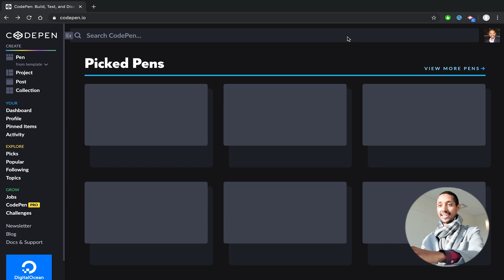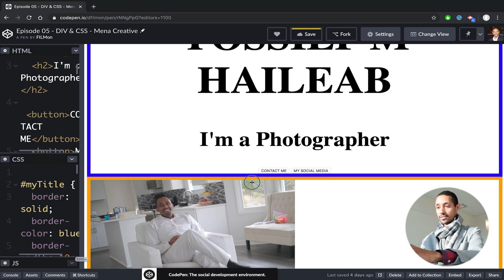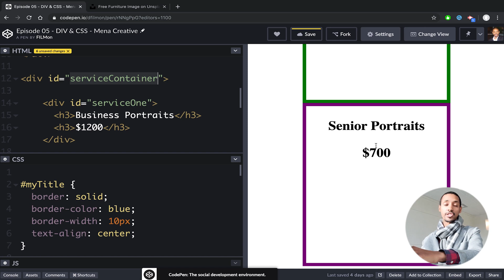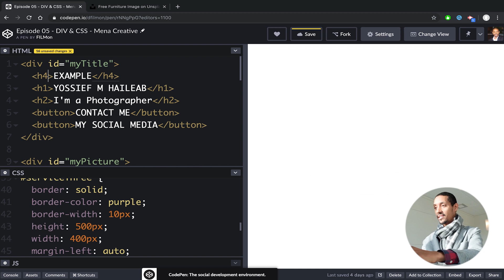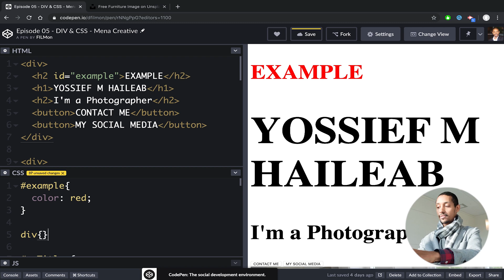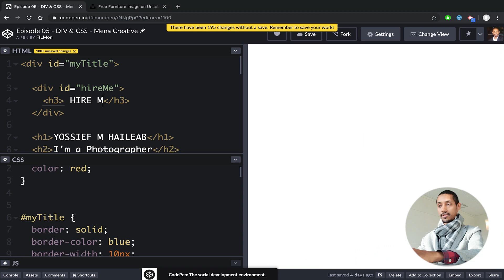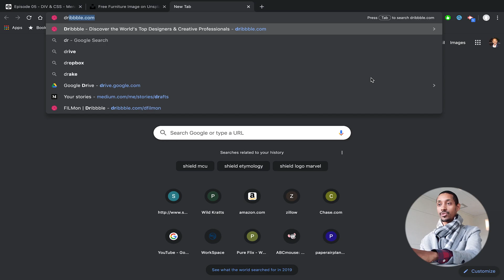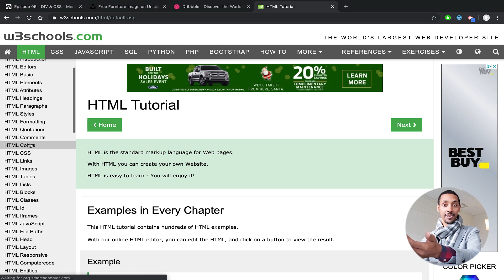#5 HTML + CSS + Javascript ብትግርኛ / How to use Id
EP05 we're learning how to use the Id attribute.
Want to support Mena Creative?

Need a Laptop? ዝበለጸት ሕስርቲ ላፕታፕ